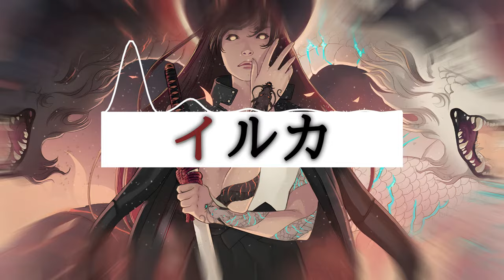Japanese MYSTIC Type Beat - "MOCHIZUKI CHIYOME"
I play games and make beats while streaming, so check out my discord so you won't miss it 😁

Latest Channel Member:

I like to hear what people think of my music.

60% |||. 12/20
►Newest Supporter:   Rakiria  - HYPER SHINOBI 🐱‍👤
西柚味 鮮奶
ChidoriBeatz
Rakiria
RoXaS
windfall
Haave
Gravy Beats

Picture by Mona Finden